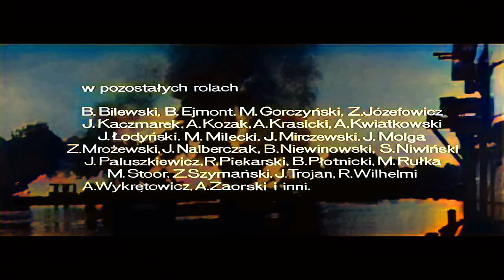WESTERPLATTE - POLSKI FILM WOJENNY FULL HD KOLOR, WYSTĘPUJĄ: ZYGMUNT HÜBNER, ARKADIUSZ BAZAK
Westerplatte – polski film wojenny z 1967 roku w reżyserii Stanisława Różewicza, na podstawie scenariusza Jana Józefa Szczepańskiego, poświęcony obronie Westerplatte podczas II wojny światowej.

Polska premiera filmu miała miejsce w 28. rocznicę wybuchu II wojny światowej. Utwór Różewicza - w opozycji do stylistyki "szkoły polskiej" - pozbawiony jest romantycznej otoczki. Scenariusz powstał na podstawie skrzętnie zgromadzonej i zbadanej dokumentacji, w której niepoślednią rolę odegrały zapiski majora Henryka Sucharskiego - dowódcy westerplatczyków. Aktorów dobierano według podobieństwa do kreowanych bohaterów. Sposób narracji i staranność realizacji zbliża film do maniery dokumentalnej. W "Westerplatte" brak wyrazistego, pierwszoplanowego bohatera. Zastępuje go zbiorowość. Osią konstrukcyjną fabuły jest nasilający się spór między majorem Henrykiem Sucharskim i jego zastępcą kapitanem Franciszkiem Dąbrowskim. Pierwszy, widząc bezsens długotrwałego oporu, chciał przede wszystkim ocalić życie swych żołnierzy; drugi - wierząc, że Westerplatte jest dla całego narodu symbolem bohaterstwa i wytrwania, zamierzał bronić się do ostatniej kropli krwi. Film Stanisława Różewicza z drobiazgową dokładnością ukazuje 7 dni i nocy walki z nazistowskim najeźdźcą.